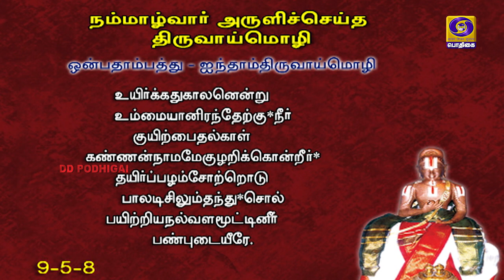நாள்தோறும் நாலாயிரம் | Naalthorum Naalaayiram | Epi - 1490 | 02 - 03 - 2021